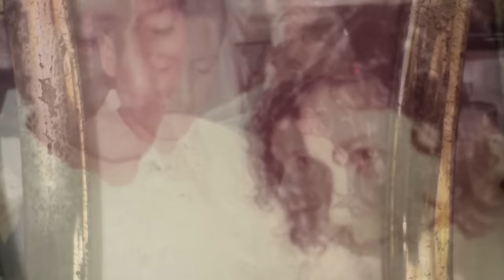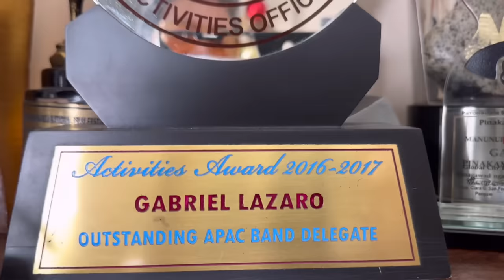EXCLUSIVE! ANG TAGONG BUHAY NI RONNIE LAZARO NG BATANG QUIAPO AT CAN’T BUY ME LOVE!